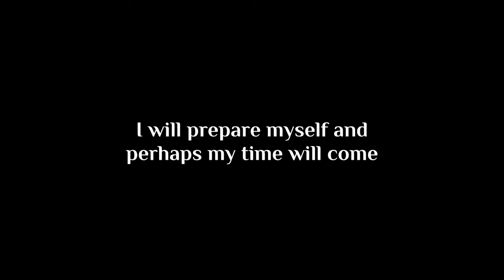Never Work the 40: Jeremy Funderburk's Path to Wealth theabundancetreepodcast 20K Days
Get ready to unlock the secrets to wealth in the Information Age with Jeremy Funderburk! Join us for the premiere of Jeremy's episode on April 22 at 6pm CST, where he shares valuable insights from his journey to success. Jeremy, the leader of the Never Work the 40 movement, teaches entrepreneurs how to build a six-figure part-time business using a proven launch system. With experience as a million-dollar producer in corporate sales, Jeremy knows what it takes to achieve financial freedom. In this episode, he'll reveal the strategies that helped him transition from a corporate career to becoming a full-time business owner. Don't miss out on this opportunity to learn from Jeremy's expertise and position yourself for success in the digital age!